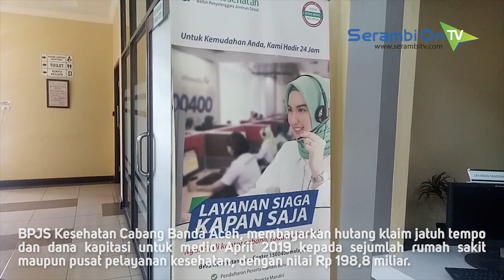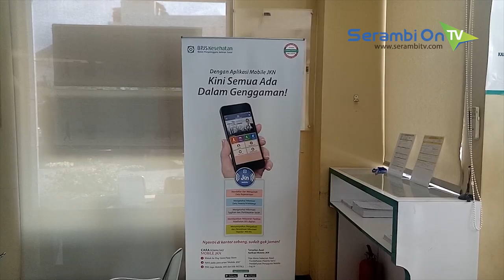BPJS Kesehatan Banda Aceh Bayar Tagihan Rp 198 Miliar ke Rumah Sakit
SERAMBITV.COM, BANDA ACEH - BPJS Kesehatan Cabang Banda Aceh, membayarkan hutang klaim jatuh tempo dan dana kapitasi kepada sejumlah rumah sakit maupun pusat pelayanan kesehatan, dengan nilai Rp 198,8 miliar. Ini merupakan pembayaran untuk medio April 2019.

Saat ini terdapat sekitar 87 unit pelayanan kesehatan di bawah BPJS kesehatan Banda Aceh. 155 diantaranya merupakan Fasilitas Kesehatan Tingkat Pertama (FKTP) sementara 32 lainnya Fasilitas Kesehatan Rujukan Tingkat Lanjutan (FKRTL).

Pelayanan kesehatan itu berada di lima kabupaten-kota yaitu Banda Aceh, Sabang, Aceh Besar, Pidie dan Pidie Jaya.

Rumah Sakit Umum Daerah Zainoel Abidin Banda Aceh tercatat menjadi pelayanan kesehatan yang paling besar dibayarkan klaim, dengan rata-rata setiap bulan mencapai Rp 30 miliar.